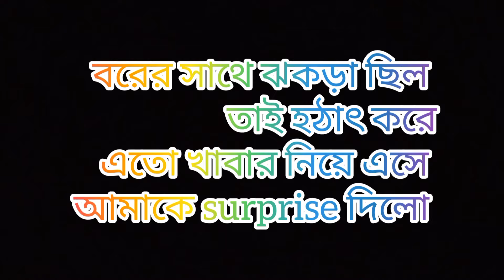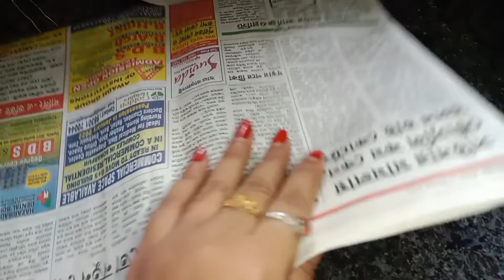বৌ এর রাগ ভাঙ্গানোর জন্য বর মশাই এতো কিছু করলো//🥰❤️ দিন শেষে এই টুকুই তো চাই ❤️